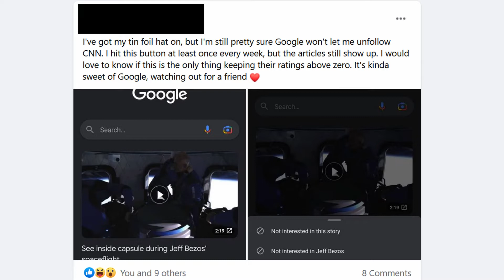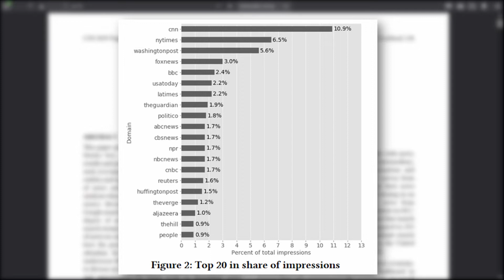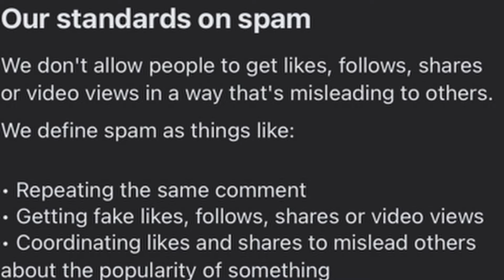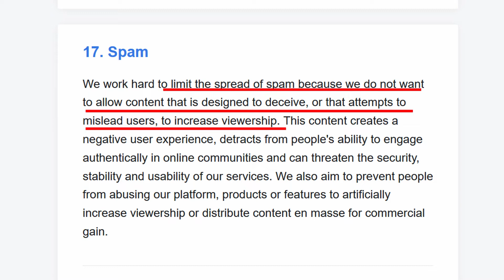Facebook Censored My Post About Media Bias/Censorship!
I had my first run in with the law the other day. Not the real police officers. But the ones on facebook. Apparently pointing out that Google is in fact Biased towards the left is "misleading" or spam. Seems to me like they're just trying to crack down on things they don't agree with. Big Tech is all the same in that regard.